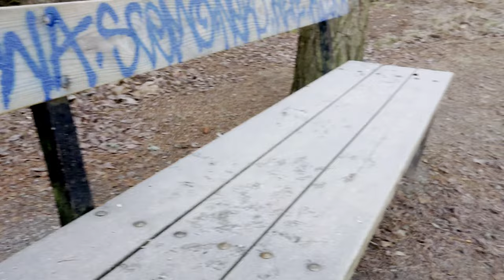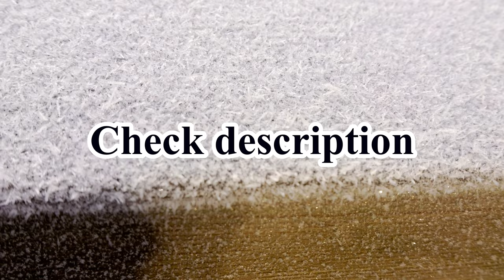Fog or Snow or Ice ??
Mid-November - it is such a time of the year when one day could be with drizzle, fog, and darkness and the next day could be a sunny white one. In this video, I have captured such a mid-November day when the surroundings have become white without snowfall. Yesterday night was too foggy. At then, the temperature was above freezing. But during late night and dawn, the temperature dropped below 0 degrees C. So, the stored fog and dew become frozen. And from the grass tips to long trees become frozen and white. Subsequently, a wonderful view is the reward. Now, the temperature is -5 degrees C at 9 in the morning. It is sunny and white everywhere. There is no stacked snow on the leaves, instead, the dew becomes frozen, so, the leaves seem frozen. Apart from a thin icy layer, the lake is still watery. The thin icy layer on the lake is very fragile and the ice crystal can be taken out easily by hand. A single ice crystal or a snowflake never repeats its exact geometrical shape or it can repeat in an extremely rare case. But the pattern of the crystals can be similar. There could be several patterns like hexagonal, diamond, needle, hexagonal plate, etc. Different patterns can be formed depending on the temperature and humidity. Overall, getting such a nice view is not an everyday phenomenon but a very nice one indeed.